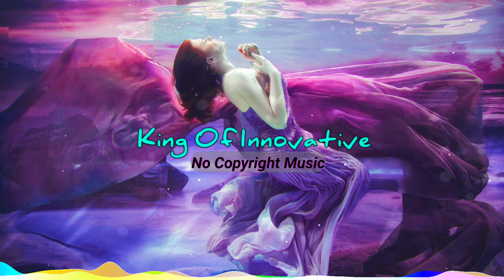Emotional Orchestral Background Music | No Copyright Music | Nikos Spiliotis - Yanis Dream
Background Music for Vlogs is a emotional, orchestral and best of compilation. This background music is perfect for videos - It's no copyright music

Appropriate credits 👆